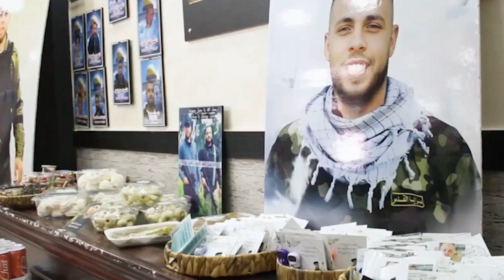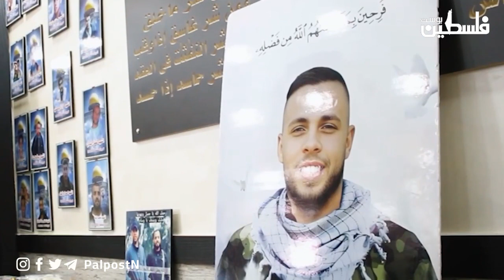والدة الشهيد جميل العموري تستقبل أمهات الشهداء في الذكرى السنوية الثانية لاستشهاده في مخيم جنين.